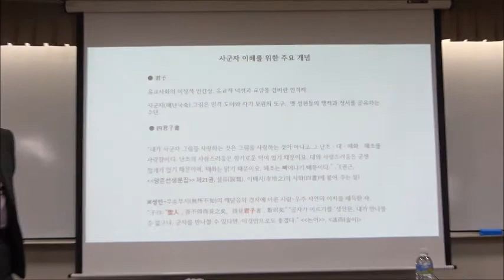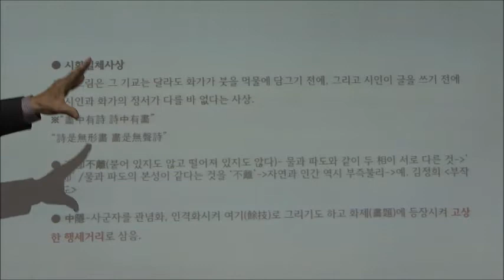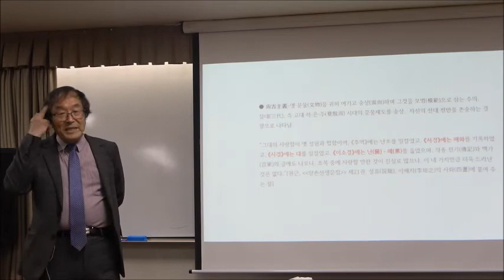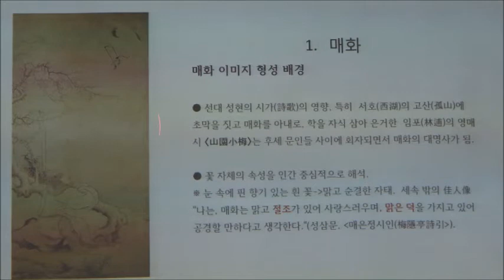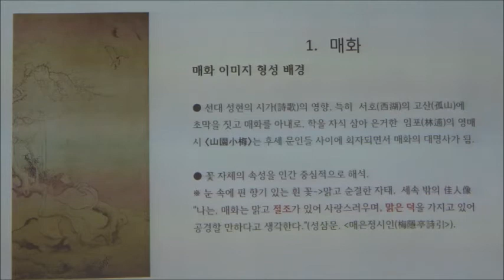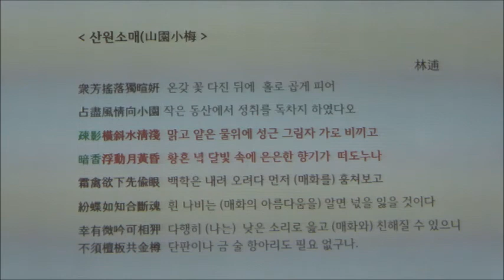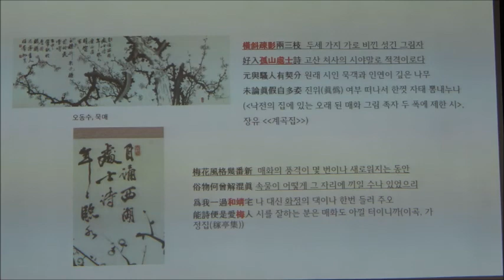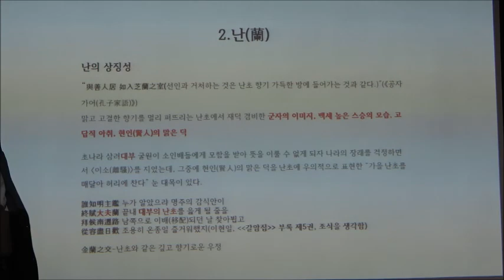21-1(57회)_전통미술_4강(1)_군자의 품격 - 사군자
제4강_전통미술의 상징 :  군자의 품격 - 사군자

   ‘사군자’는 ‘매화·난초·국화· 대나무의 별칭으로, 그 모습이 고결한 군자를 닮았다 해서 붙여진 이름이다. 조선의 문인들이 사군자를 특별히 사랑한 까닭은 맑고 고아한 자태, 은은한 향기 때문이기도 하다. 그러나 가장 중요한 이유는 그들이 흠모했던 옛 성현들이 이들을 특별히 사랑했다는 점이다.
  성현들은 저마다 특별히 사랑한 초목이 있었다. 충신의 대표적 인물로 인식되었던 초나라 굴평(屈平)은 난초를, 동진의 시인 도연명은 국화를, 북송의 시인 임포는 매화를, 동진의 명필 왕휘지는 대나무를 특별히 사랑했다. 그들의 사군자에 관한 생각은 미묘했고, 사군자에 대한 마음 씀씀이는 자신의 즐거움을 남과 공유하는 것이었다. 화격(畵格)과 인격을 동일시했던 문인들은 사군자를 칠 때 외형 모사보다는 흉중의 사군자를 표현하는 데에 더 큰 뜻을 두었다.

* 핵심어 : 군자, 유교사회의 이상적 인간상, 사군자(四君子), 정서공유수단, 시화일체사상(詩畵一體思想), 부즉불리(不卽不離), 중은(中隱), 상고주의(尙古主義), 매화, 임포(林逋)의 시 '산원소매(山園小梅)', 육개(陸凱)의 시 증범엽(贈范曄), 허련의 그림 '일지매',  난초, 굴원(屈原)의 시 ‘이소(離騷)’, 김정희의 그림 '부작난도(不作蘭圖)', 도연명의 시 '귀거래사(歸去來辭), 강세황의 그림 '국화도', 대나무, 왕휘지(王徽之)의 차군(此君) 고사, 흉중성죽(胸中成竹), 이정의 그림 ‘풍죽도’